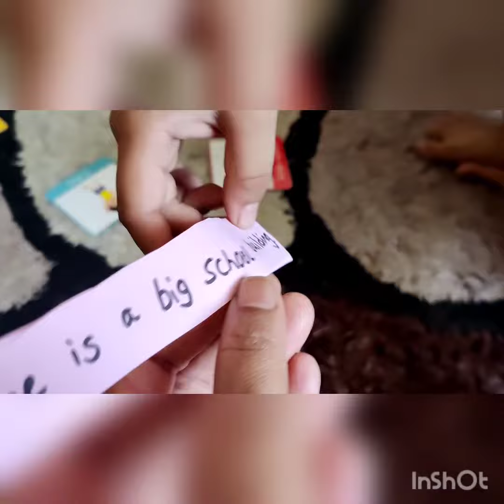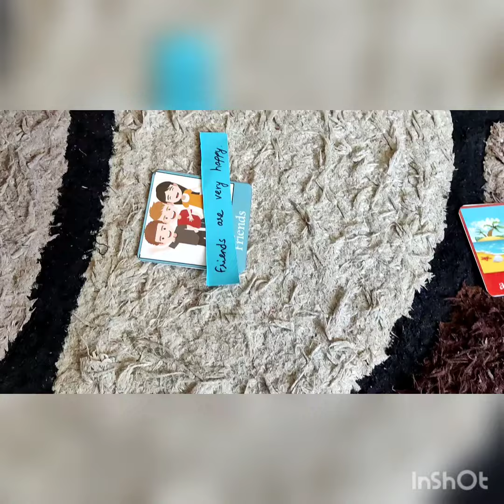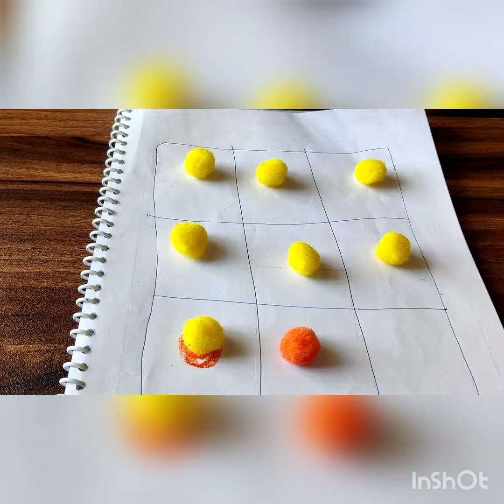Vocabulary building game with pictures 🤩❤️ and one super puzzle 😅😅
a game with sentences and pictures.. matching and build ur vocabulary ..